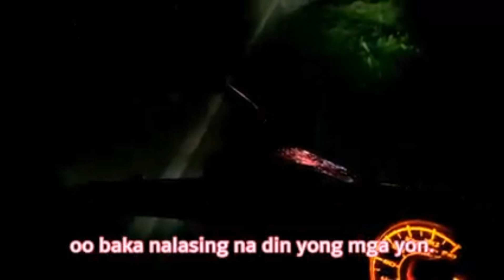BABAENG WALANG PAMASAHE NAG PATIKIM NALANG SA RIDER